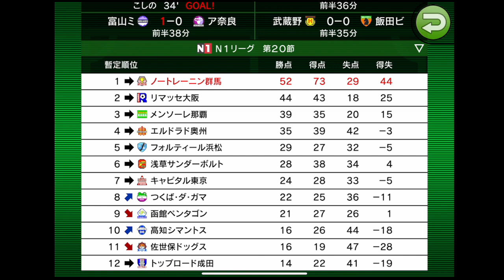【カルチョビットA】特訓禁止縛り 特訓禁止を解禁したチームは最強です。#27